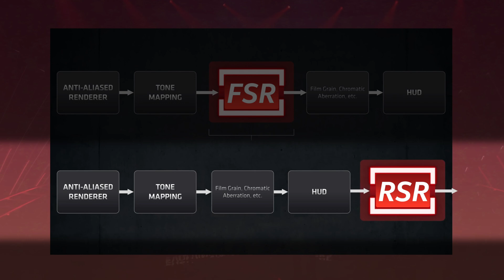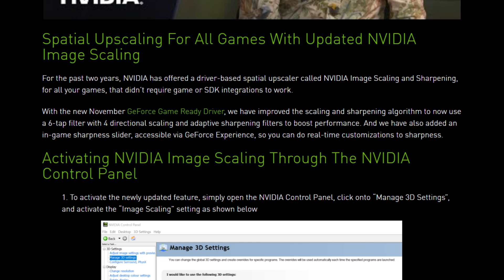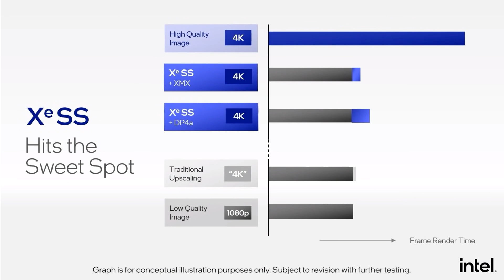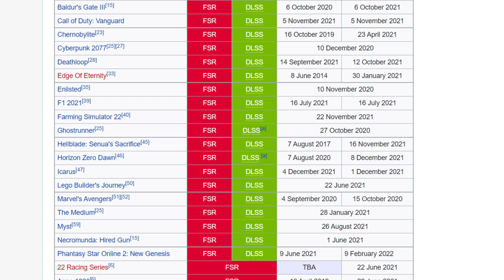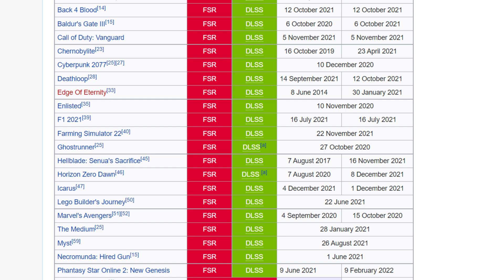Nvidia did Something AMAZING For Gaming!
Recently, I dove into the stuff that Nvidia talked about during their GDC panel, and I found quite the nugget of information. Honestly, it looks like 2022 will be a landmark year for FPS boosting technologies.

Alright, So, it seems like in 2022 we’ll have ALL the upscaling we’ll ever need. From AMD we now have RSR or Radeon Super Resolution.. which is compatible with thousands of games but has some limitations like only being compatible with AMD GPUs and of course, image quality suffering in some cases because it has to upscale the entire image, post-processing, and HUD included.

Then we of course have FSR and FSR 2.0, DLSS 2.0 or Deep Learning Super Sampling, Nvidia image Scaling or NIS, and the upcoming XeSS from intel.

Nvidia streamline comes in to make it easy for developers to bring in any of these technologies in our games. This means we’ll have FSR XeSS and DLSS in a lot of games going forward!